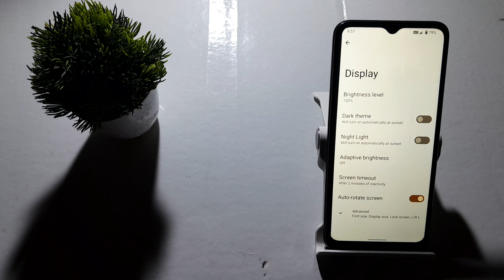how to off night light in Redmi a1 plus | night light setting Kaise off Kare